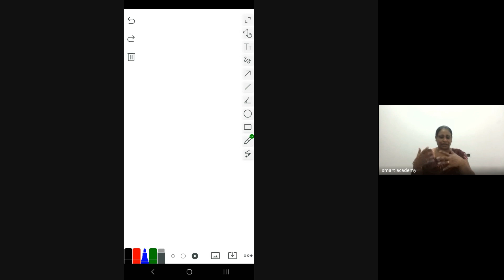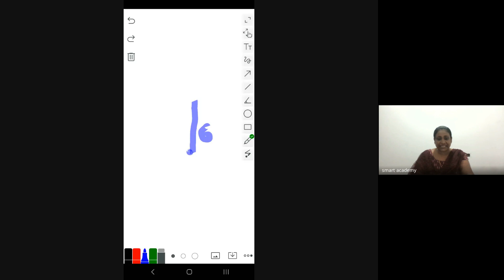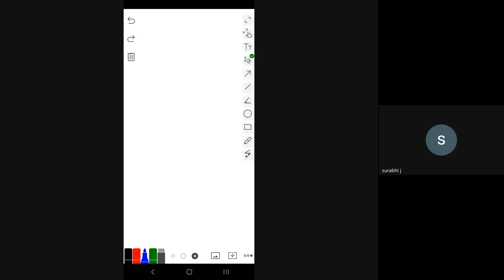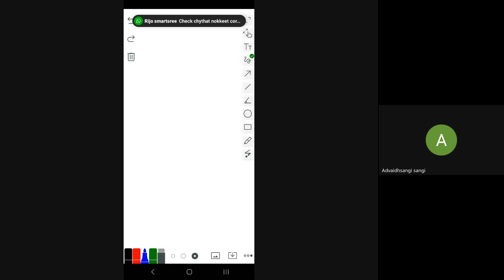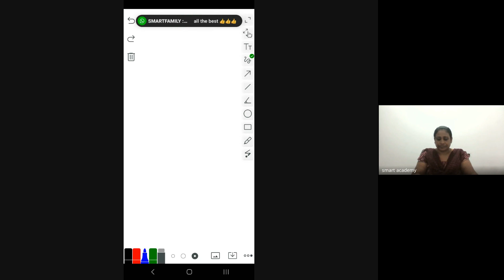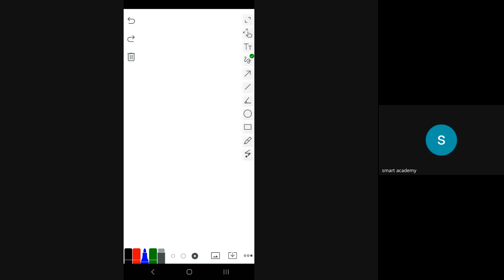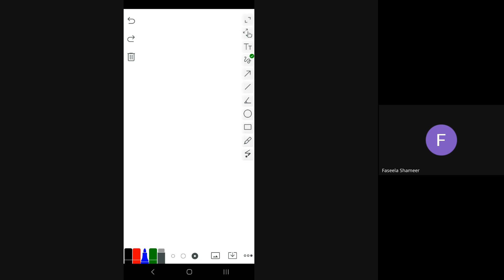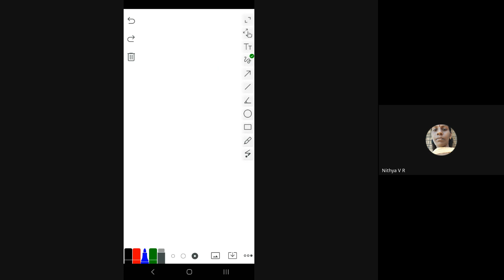NISHA TEACHER LIVE CLASS RECORD